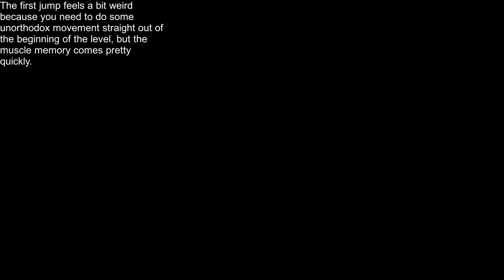Kaizo Mario World Full Playthrough (No Infinite Lives/Save States)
This is a playthrough of Kaizo Mario World without using an infinite lives patch or any save states.  More detailed info is written in the video itself.